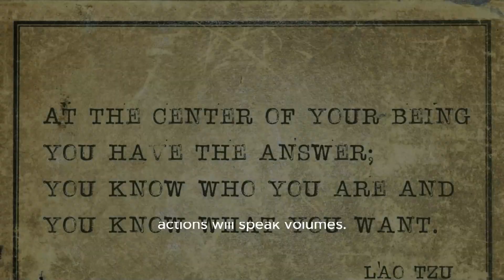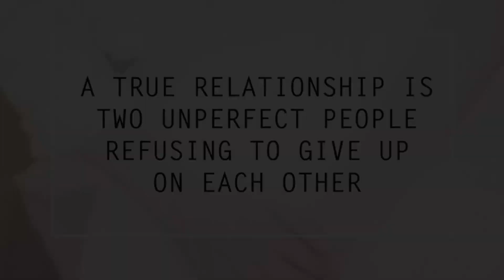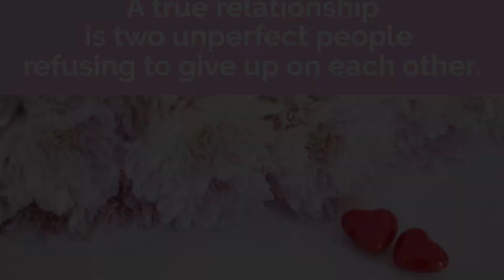How can a woman make a man fall deeply in love with her without scaring him away?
The video is about love